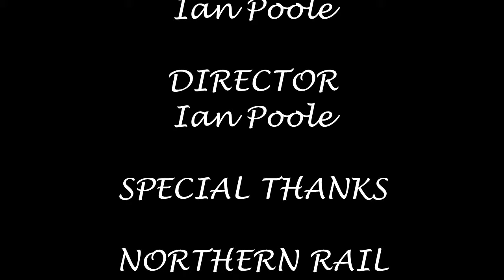Season 7, Episode 360 - Manchester Piccadilly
Today is the day we take my brother to a stretch of track he has never vegged on but to start the day off, we start off at one of the termini in the area in Manchester Piccadilly

In this video, we see a variety of Virgin Trains, Cross Country, Arriva Trains Wales, Northern Rail, East Midlands Trains and Transpennine Express stock heading for a variety of destinations including London Euston, Bournemouth, Carmarthen, Hazel Grove, Liverpool Lime Street and Middlesbrough